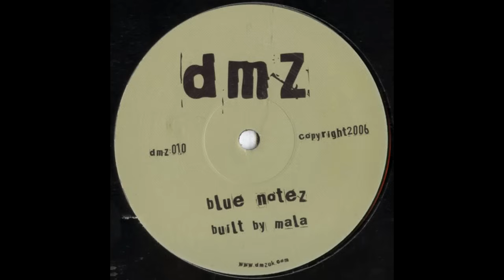Mala - Blue Notez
VIBEZZ